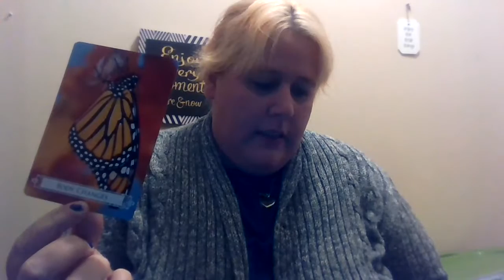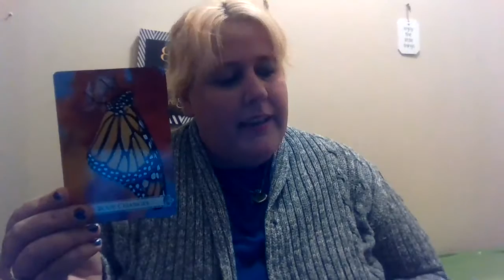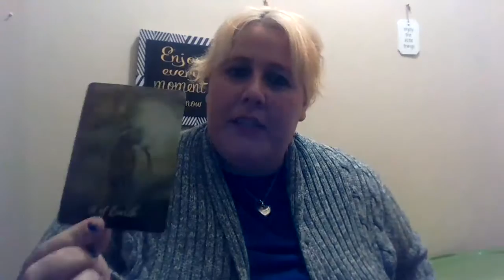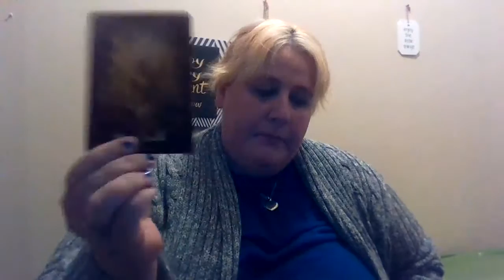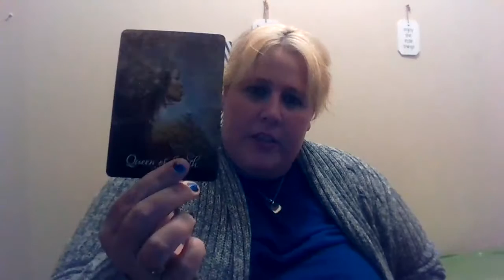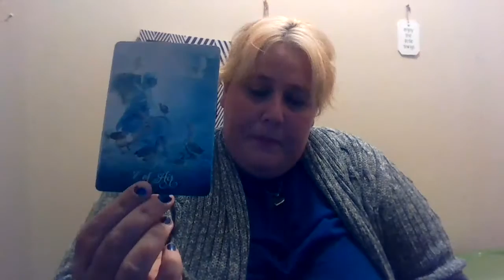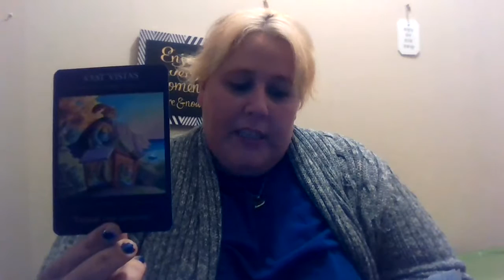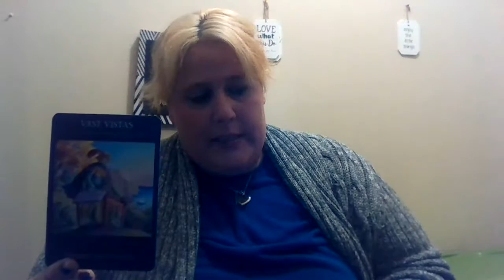🧞in the journey you will find yourself sagitarius oct 1 16🧞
Hey ….everyone hows it going thanks for checking truly divine channel  this is your reading for october 1-16 great message intended for someone .